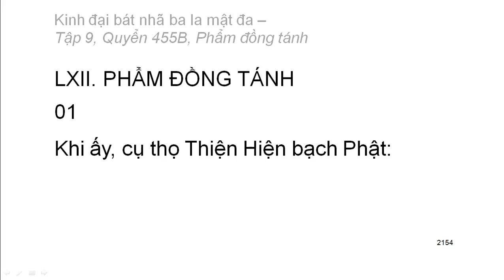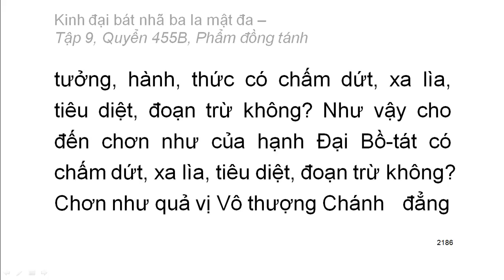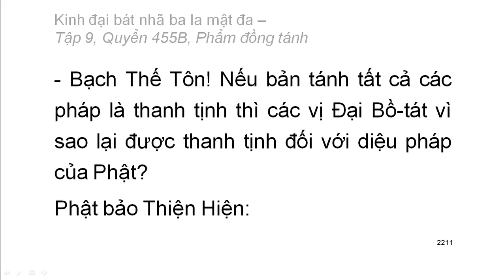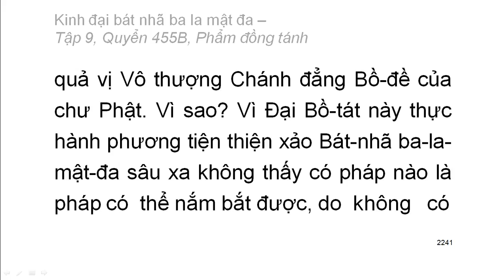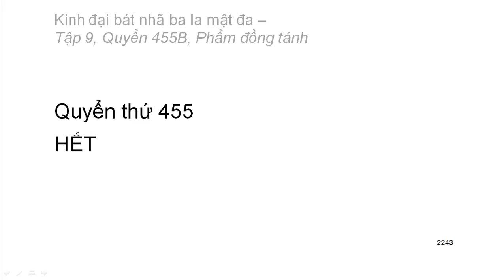Quyển 455B/600: Kinh đại bát nhã ba la mật đa - Phẩm 62 đồng tánh (rất hay)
Hán dịch: Pháp sư Huyền Trang
Việt dịch: Hoà thượng Trí Nghiêm
Giảo chính: Hoà thượng Quảng Độ